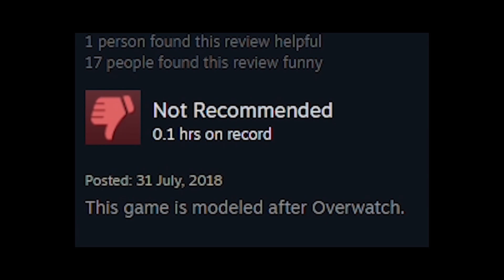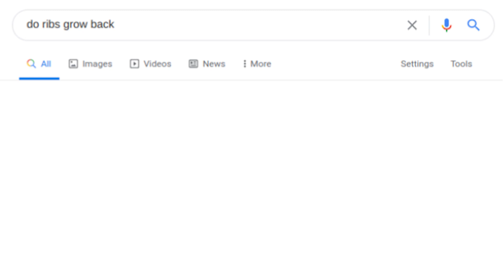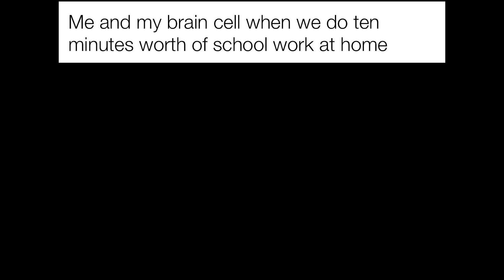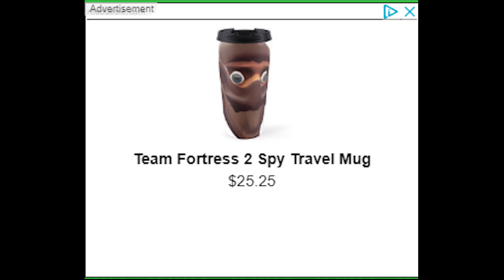POVs that EVERY TF2 player has experienced!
Hi m8s, welcome another episode of your Weekly Dose of TF2! Today we have some good POV memes, that are very relatable! Enjoy an remember to craft your australium weps before Valve patch the bug lool.

you will not regret it ( ͡° ͜ʖ ͡°)
Comment your idea for the next video and get featured!
We also have a Steam Group yeah!

Sources:
r/tf2

Help others by translating this video to your native language :) thx
Ayuda a otros traduciendo este video a tu lengua nativa :) thx